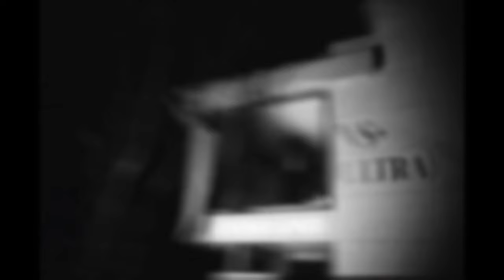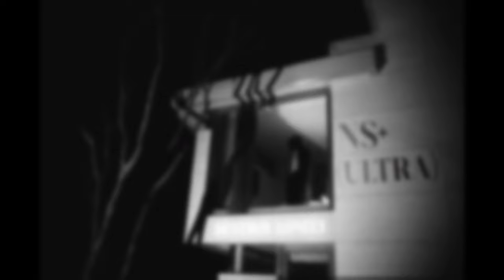[FREE] Destroy Lonely x Playboi Carti Type Beat - "BetterForYaa"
⚠️When posting a beat, tag me in "prod_daffis x @rager_02ra"
⚠️Beat can only be used in cases of non-profit making

BPM: 150
Key: Ebmin

BEAT:Daffis x @rager_02
vfx:LonelyPluto